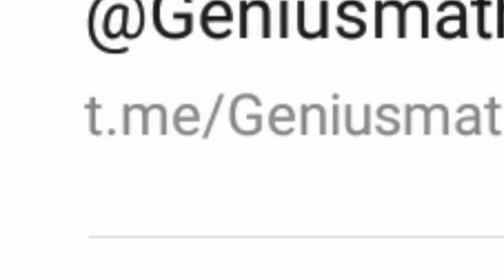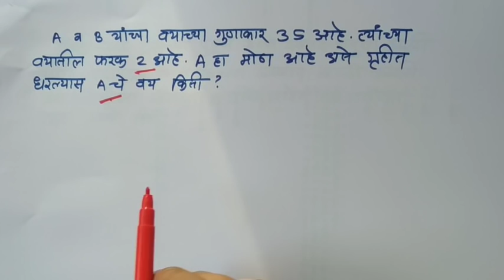Talathi Bharati 2nd Shift | Genius Maths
*Talathi Bharati Special*...

Mock Test     *संभाव्यता*

Mock Test   *काम काळ वेग*

Mock Test   *बुद्धिमत्ता विशेष*

Mock Test  *बैजीक राशी*

Maths Mock Test  - *भुमिती*

Maths Mock Test - *गणित बुद्धिमत्ता*

Maths Mock Test - *25* प्रश्न

*पोर्टल संपूर्ण गणित भाग - 19*

*पोर्टल संपूर्ण गणित भाग - 18*

*पोर्टल संपूर्ण गणित भाग - 17*

*पोर्टल संपूर्ण गणित भाग - 16*

*पोर्टल संपूर्ण गणित भाग - 15*

*पोर्टल संपूर्ण गणित भाग - 14*

*पोर्टल संपूर्ण गणित भाग - 13*

*पोर्टल संपूर्ण गणित भाग - 12*

*पोर्टल संपूर्ण गणित भाग - 8*

*पोर्टल संपूर्ण गणित भाग - 7*

*पोर्टल संपूर्ण गणित भाग - 6*

*पोर्टल संपूर्ण गणित भाग - 5*

*पोर्टल संपूर्ण गणित भाग - 4*

*पोर्टल संपूर्ण गणित भाग - 3*

*पोर्टल संपूर्ण गणित भाग - 2*

*पोर्टल संपूर्ण गणित भाग - 1*

6] *जिल्हा परिषद भरती गेस भाग - 4*

7] *जिल्हा परिषद भरती गेस भाग - 3*

8] *जिल्हा परिषद भरती गेस भाग - 2*

9] *जिल्हा परिषद भरती गेस भाग - 1*

10] *तलाठी भरती गेस प्रश्न  - 01*

11]  *तलाठी भरती गेस प्रश्न  - 02*

12]  *तलाठी भरती गेस प्रश्न  - 03*

*Genius Maths Forum*
" जगातील सर्वात सोपा विषय गणित "